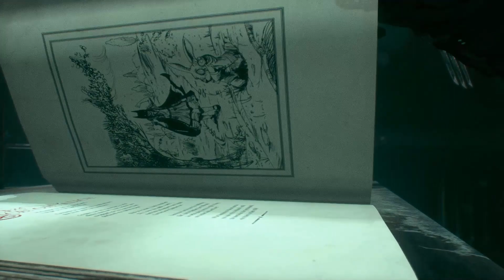Batman: Arkham Knight 14